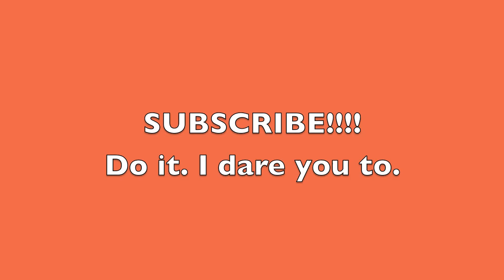cork gun assassin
cork guns dont work:(